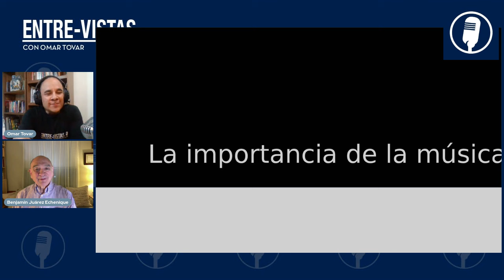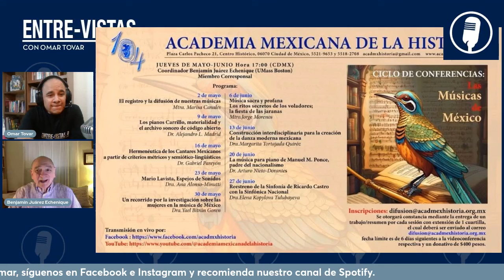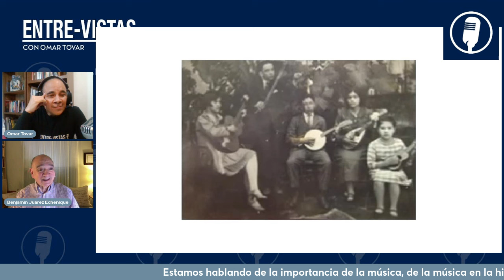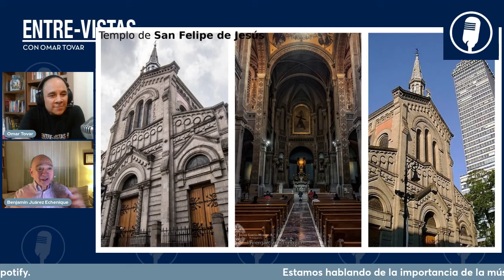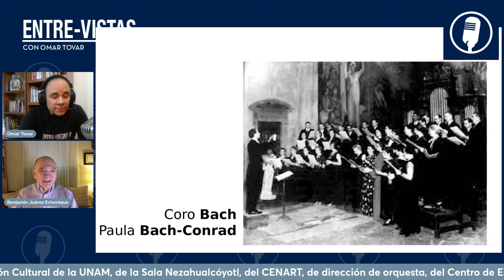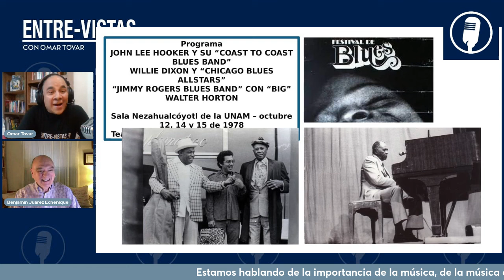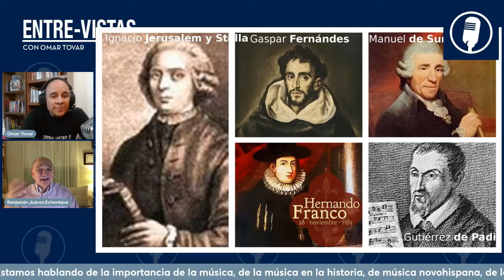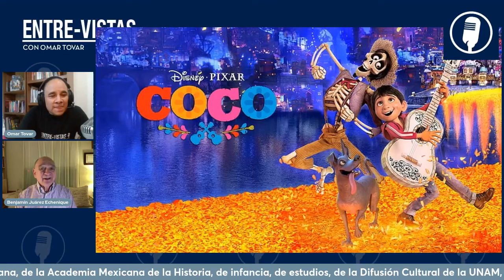EntreVista a Benjamín Juárez Echenique, director de orquesta, académico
Profesor Emérito en la Universidad de Boston y Miembro de la Academia Mexicana de Historia.
Es uno de los más importanes estudiosos de la música mexicana, fue nominado al premio Grammy por su trabajo de música de catedrales y fungió asesor cultural de la película Coco de Pixar.
Ha sido director de la Orquesta Sinfónica del Estado de México, de la Filarmónica de la Ciudad de México y fue el primer latinoamericano en dirigir la Filarmónica de Shangai.
Ha ocupado prestigiosos cargos directovos como Director de Música y Danza de la UNAM, Director General del CENART, Director de Difusión y  Desarrollo del Insitituto Mora y Director del Centro de Estudios UNAM-Boston.